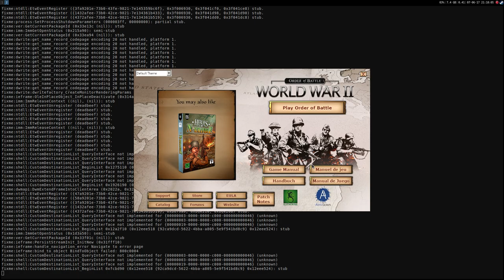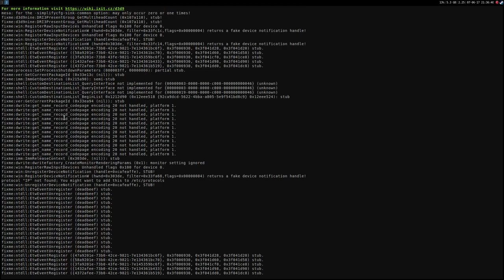Order of Battle: World War II ·· Linux Gameplay using Wine Gallium Nine